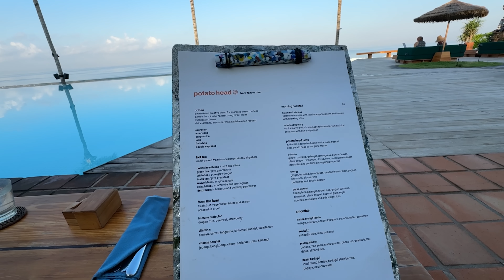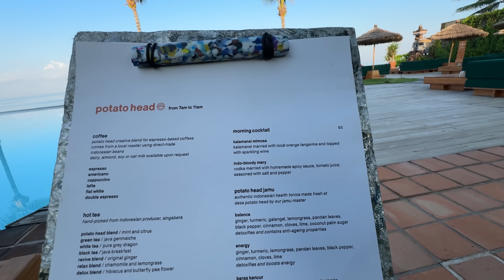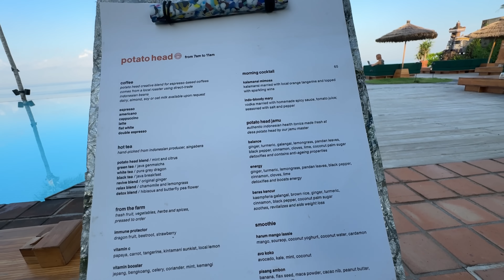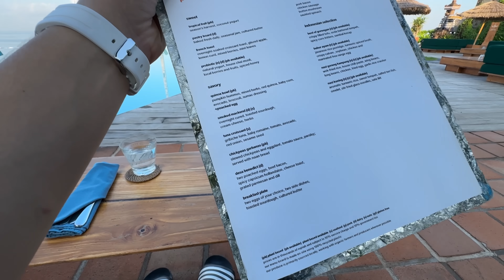MOST FAMOUS BEACH CLUB’s BREAKFAST in Bali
Music
Epidemic

THANKS..